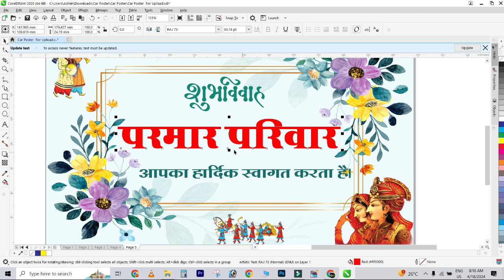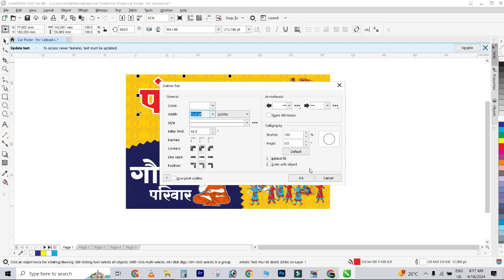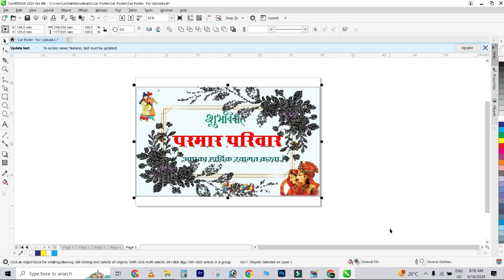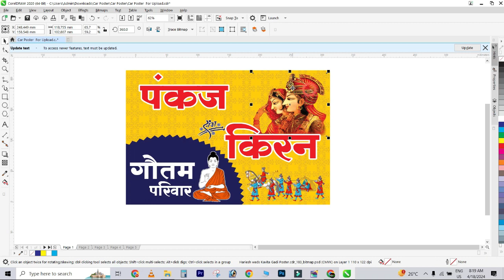Free CDR File Wedding Car Poster CDR file Download Free | Barat Sticker